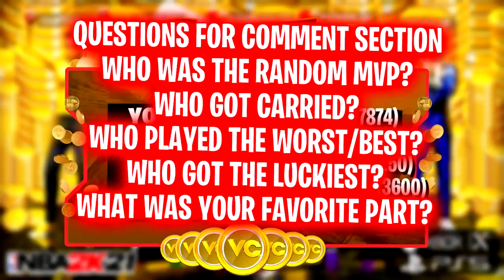I hosted a $1,000 DF GOLD RUSH ROYALE EVENT! Which DF MEMBER can get the most VC w/ RANDOMS? NBA2K21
I HOSTED A DF GOLD RUSH ROYALE EVENT IN NEXT GEN NBA2K21! FEATURING POWER DF, LXCK DF, CLUTCH DF, CHAD DF AND MYSELF. WHICH DEMIGOD DF MEMBER CAN GET THE MOST VC WITH RANDOMS ON NBA2K21? VERY INTENSE/HILARIOUS RACE TO BECOME THE VC KING!

Xbox GT: aDoubleH DF